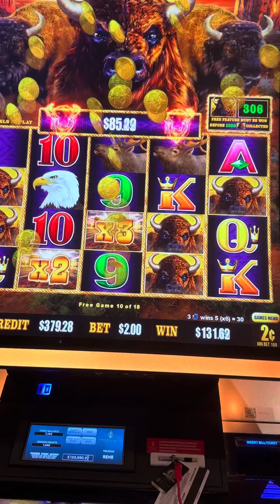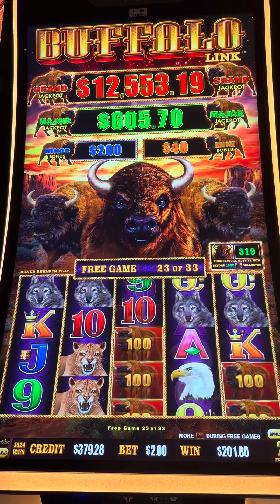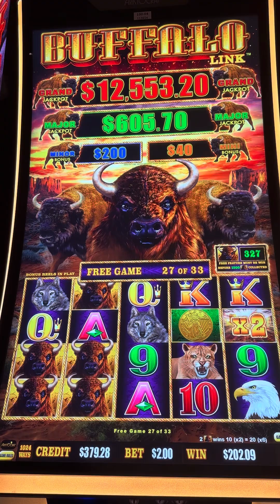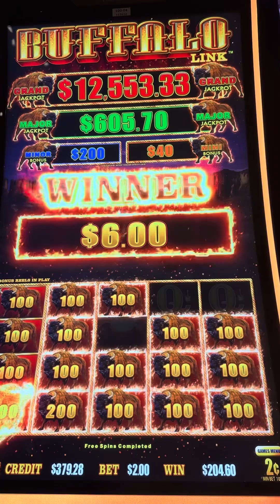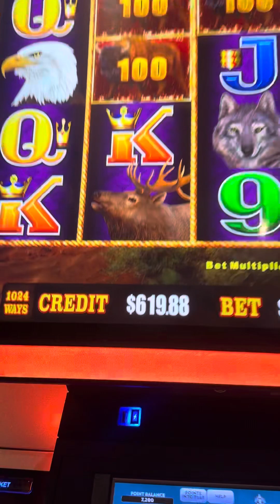I got the free games hell yeah 😎🍀🎰💵👏🙌😁👌🏼alejandrespage